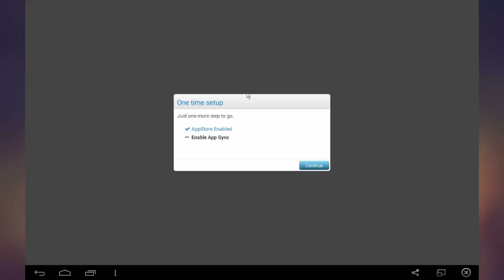Clash of Lords 2 - 50K GEMS/JEWELS HIRING ! I AM BACK !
☞ LINE: JokeArtZ
My Hardware :
Samsung SSD 120 GB
1TB HDD Festplatte
850W Cooler Master V850 Gold Netzteil
Cooler Master HAF X Gehäuse
EKL Alpenföhn Matterhorn Shamrock Edt Kühler
Arbeitsspeicher 16 GB RAM
Windows 7